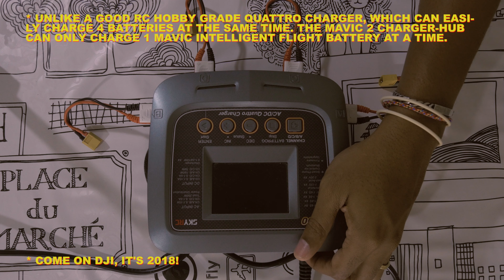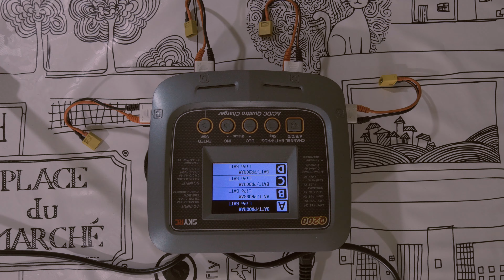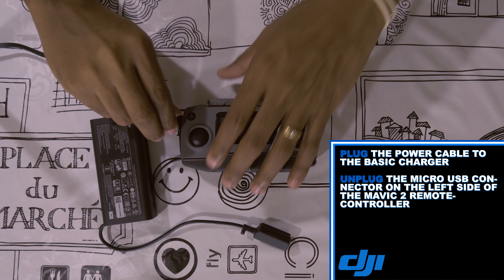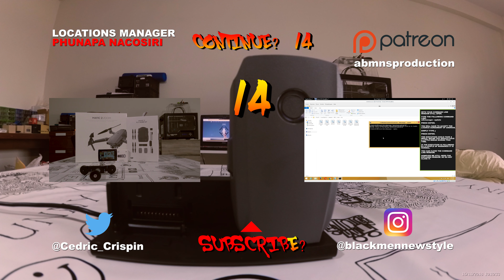DJI Mavic 2 Flight Intelligent Battery - How-To - Activate - Charge - Storage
Before flying the Mavic 2 aircrafts, you must understand how the Mavic 2 flight intelligent battery and the Mavic 2 remote-control battery. Battery is the heart of the system, you need to take some special cares when it comes to: activation, charge, storage, discharge and maintenance...

Second episode of my serie of videos called DJI Mavic 2 Zoom Guide

00:00 Introduction
00:03 Identify the Mavic 2 intelligent flight battery
01:21 Activate the Mavic 2 intelligent flight battery
02:22 How to fully charge the Mavic 2 battery with the Mavic 2 basic charger?
03:19 How to fully charge the Mavic 2 battery with the Mavic 2 charger-hub?
04:35 How to fully charge the Mavic 2 remote-control?
05:47 How to quickly check the state of charge of the Mavic 2 battery?
06:22 How to quickly check the state of charge of the Mavic 2 remote-control battery?
06:42 How to put the Mavic 2 battery in storage mode with the Mavic 2 basic charger?
07:18 How to put the Mavic 2 battery in storage mode with the Mavic 2 charger-hub?
08:26 How to put the Mavic 2 remote-control battery in storage mode?
08:58 5 good habits to always have with the Mavic 2 intelligent flight battery and the Mavic 2 remote-controller

Others important resources:
- DJI Mavic 2 Fly More Kit - DJI Mavic 2 Intelligent Flight Battery

Fly always responsably, be aware of your actions, multirotors (drones) are not toys, they are complex model aircrafts which should always be used with caution.
I am opened to any criticisms/suggestions in order to improve...

Shot entirely with:
Panasonic Lumix DMC-GH4 - 4K - PAL - 25fps - Custom WB: 6000K
Xiaomi YI 4K - 2.7K - Wide - PAL - 25fps - Colors: Flat - Custom WB: 6000K

Songs Used
The XX - Intro (David Grimmer Remix)

Some people asked me a lot in the past if they can help my job with donation and i thank them a lot for that. Be aware that this money will be used exclusively to keep improving the channel with better contents, gears and musics. If you are interested, you have the option but it's absolutely not an obligation...

Cryptocurrencies support:
bitcoin:1KLXchETRvCLdx5whd6Ro3irrNtuqN9Z5E
conceal:ccx7S4B3gBeH1SGWCfqZp3NM7Vavg7H3S8ovJn8fU4bwC4vU7ChWfHtbNzifhrpbJ74bMDxj4KZFTcznTfsucCEg1Kgv7zbNgs
ethereum:0xB0db777e28df747FBB168C67A53C3A6fF16aBeB6
litecoin:LSaXr2g8VmdBd2SQTRc5bX3RsYP8busXBJ
monero:483zaHtMRfM7rw1dXgebhWaRR8QLgAF6w4BomAV319FVVHfdbYTLVuBRc4pQgRAnRpfy6CXvvwngK4Lo3mRKE29RRx3Jb5c

ABMNS PRODUCTION
Aerial Photography | Photography | Filmaker | Multirotors (UAVs - Drones)